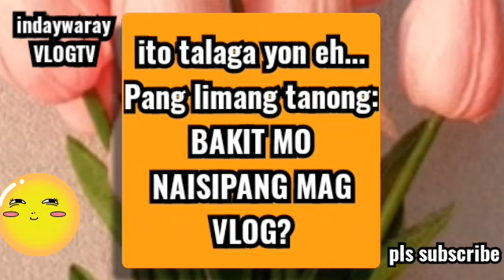Tanong ko Sagot ko challenge/indaywaray